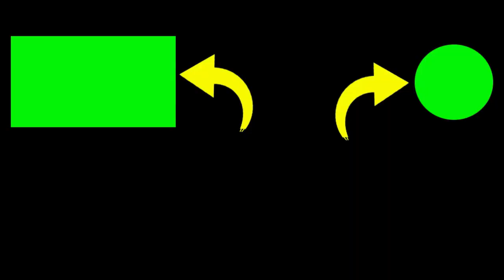(night riders) CEK MIC AKASO V50 X SUDAH MANTAP, HASIL VIDEO KAMERANYA JUGA STABIL JOS GANDOS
CEK MIC AKASO V50 X SUDAH MANTAP, HASIL VIDEO KAMERANYA JUGA STABIL JOS GANDOS

2. If you have any questions, please comment.